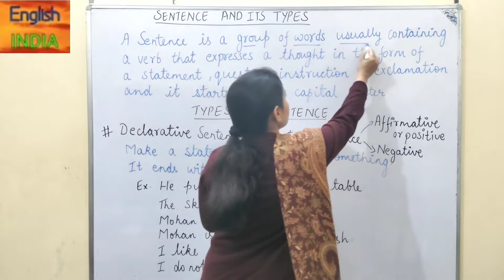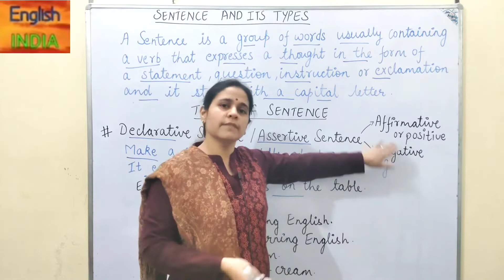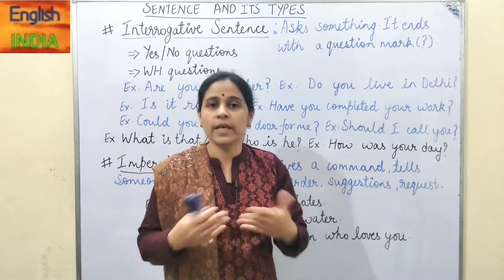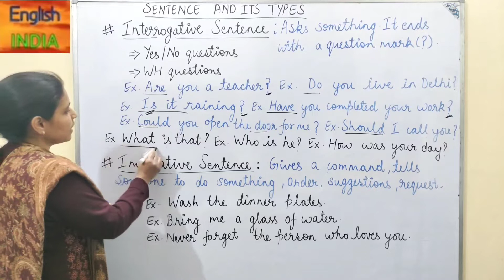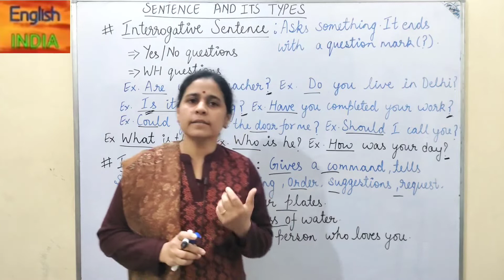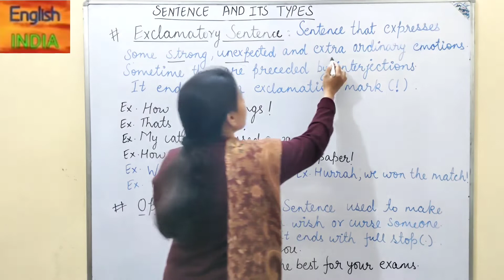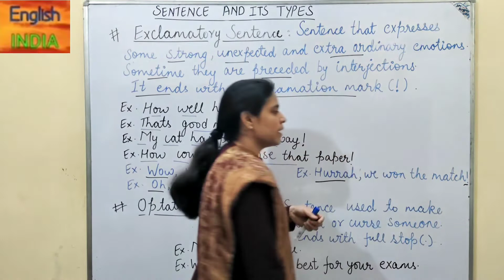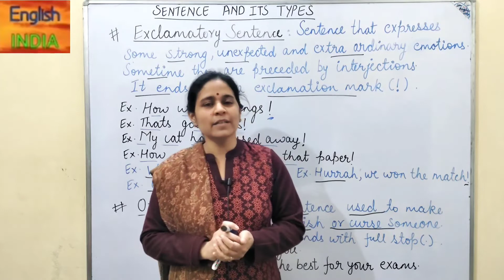types of sentences/types of sentences in english grammar/types of sentences in hindi/english grammar